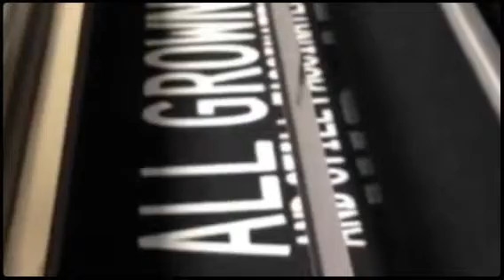All grown up and still fascinated with nipples T shirt